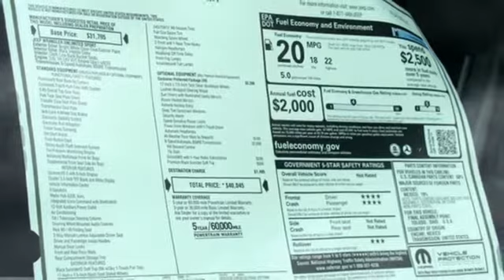2020 Jeep Wrangler Baltimore MD Parkville, MD L0167509 - SOLD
Year: 2020
Make: Jeep
Model: Wrangler
Trim: Unlimited Sport S
Engine: 3.6L V6 24V VVT
Transmission: 8-Speed Automatic
Color: White
Interior: Black
Stock #: L0167509
VIN: 1C4HJXDG2LW167509
3.45 Rear Axle Ratio, 4-Wheel Disc Brakes, 8 Speakers, ABS brakes, Air Conditioning, AM/FM radio, Aux Battery, Brake assist, Cloth Low-Back Bucket Seats, Compass, Delay-off headlights, Driver door bin, Driver vanity mirror, Dual front impact airbags, Dual front side impact airbags, Electronic Stability Control, Front anti-roll bar, Front Bucket Seats, Front Center Armrest w/Storage, Front fog lights, Front reading lights, Integrated roll-over protection, Integrated Voice Command w/Bluetooth, Low tire pressure warning, Non-Lock Fuel Cap w/o Discriminator, Normal Duty Suspension, Occupant sensing airbag, Outside temperature display, ParkView Rear Back-Up Camera, Passenger door bin, Passenger vanity mirror, Power steering, Radio data system, Radio: Uconnect 3 w/5" Display, Rear anti-roll bar, Rear reading lights, Speed control, Split folding rear seat, Steering wheel mounted audio controls, Stop-Start Dual Battery System, Tachometer, Telescoping steering wheel, Tilt steering wheel, Traction control, Trip computer, Variably intermittent wipers, and Wheels: 17" x 7.5" Black Steel Styled. *Your additional costs are sales tax, tag and title fees for the state in which the vehicle will be registered, freight (Maryland vehicles only--see below for specific charges), any dealer-installed options (if applicable) and a dealer processing fee ($299 Maryland; not required by law); ($144 Pennsylvania). Freight charges: $1,495 (all new Chrysler, Dodge & Jeep models); $1,695 (all new RAM models). Prices are subject to change, and prior sales are excluded from these offers. While every reasonable effort is made to ensure the accuracy of this information, we are not responsible for any errors or omissions contained on these pages. Please verify any information in question with the dealer. brbrEvery Internet Price includes current applicable manufacturer incentives, but certain conditions apply to some of these offers. The offers and conditions on this vehicle are: $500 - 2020 MY Military Program 39CLB. Exp. 01/02/2020

Address:
9219 Harford Rd